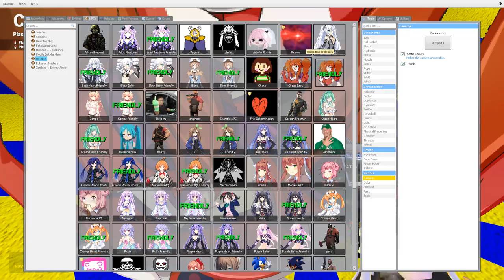John Cena Plows Us Into The Ground | Garry's Mod | FuchsiaButter